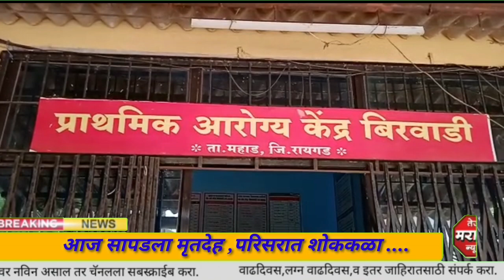मासे पकडण्यासाठी गेलेल्या वृद्धाचा नदीपात्रात बुडून मृत्यू,महाड तालुक्यातील आमशेत येथील दुर्दैवी घट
स्लग - मासे पकडण्यासाठी गेलेल्या वृद्धाचा नदीपात्रात बुडून मृत्यू .महाड तालुक्यातील आमशेत येथील दुर्दैवी घटना .आज सापडला मृतदेह .परिसरात शोककळा .

अँकर - नदीत मासे पकडण्यासाठी गेलेल्या वृद्धाचा डोहात बुडून दुर्दैवी अंत झाला. ही घटना महाड तालुक्यातील आमशेत इथं घडली. प्रकाश श्रीपत चव्हाण असे या 62  वर्षीय वृद्धाचे नाव आहे. मंगळवार 24 मे रोजी ते पागीर घेऊन गावापासून जवळच असलेल्या नदीवर मासे पकडण्यासाठी गेले होते. ते संध्याकाळ पर्यंत परत आलेच नाहीत. त्यामुळे नातेवाईकांनी त्यांचा शोध सुरु केला. तेंव्हा आज सकाळी  शेन्दुर नदी पात्रातील डोहात त्यांचा मृतदेह आढळून आला. बिरवाडी प्राथमिक आरोग्य केंद्रात त्यांच्या मृतदेहाचे विच्छेदन करण्यात आले. चव्हान यांच्या अपघाती मृत्यूने परिसरात शोक व्यक्त होत आहे.